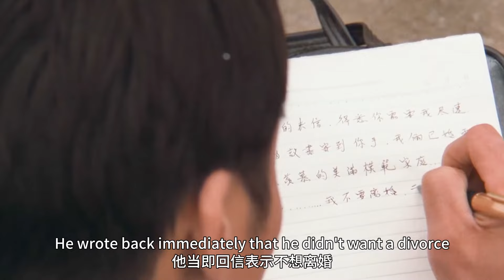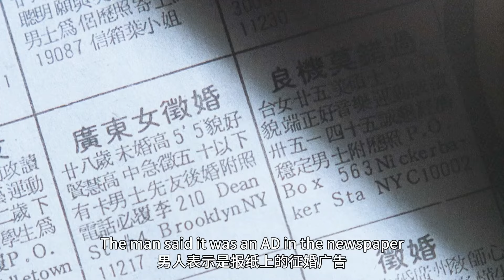【斯坦】【完整版】丈夫為吃高額外匯，竟把妻子逼出國，誰知是把妻子送入火坑，梁家輝張曼玉冷門電影《愛在別鄉的季節》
【斯坦熱門視頻傳送門】
【斯坦電影，每日更新，歡迎追蹤】
【作品簡介】
《愛在別鄉的季節》（又名《愛在他鄉的季節》）是由香港導演羅卓瑤執導，1990年上映，張曼玉、梁家輝、文希蓮主演的劇情電影。
故事講述80年代中國人移民海外的艱苦心酸生活，全片氛圍壓抑悲涼，但內容頗具時代特質並帶有對社會現實的諷刺意味。
主演梁家輝憑藉此片榮獲臺灣電影金馬獎最佳男主角，張曼玉憑藉此片榮獲義大利都靈國際電影節評審團特別獎。